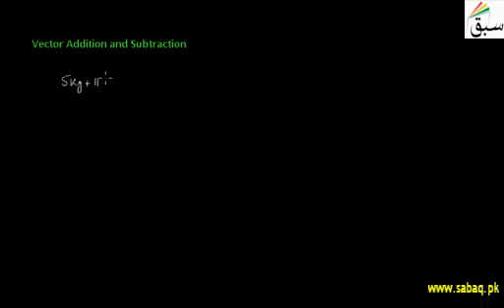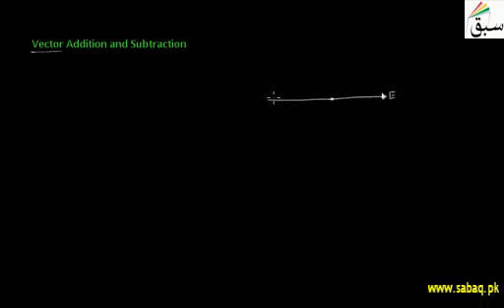Vector Addition And Subtraction | Swap Education